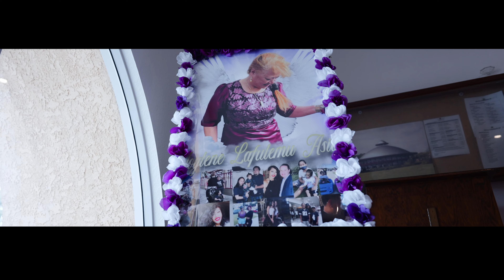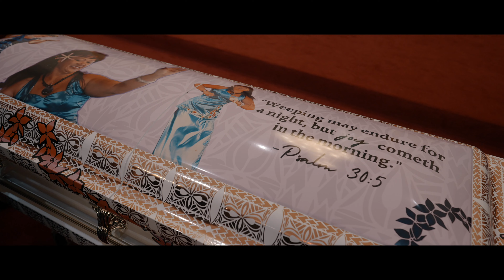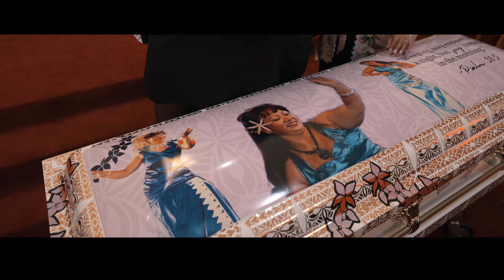In Loving Memory | Tunumafono Joylene Lafulemū Asia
Carson, Ca